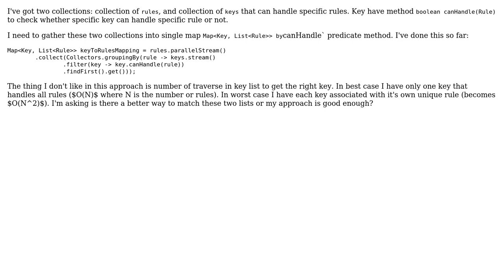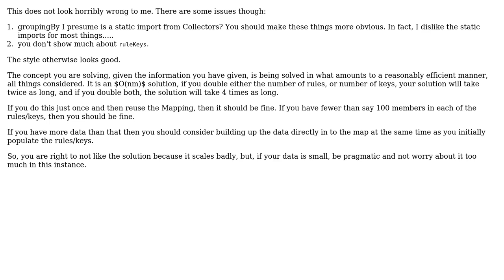Code Review: Group by two lists in one map using lambda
With thanks & praise to God, and with thanks to the many people who have made this project possible! You are responsible for your own actions.